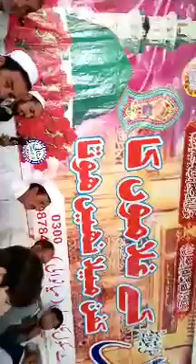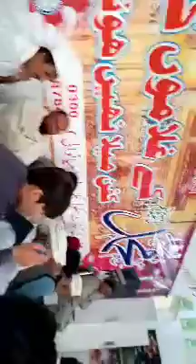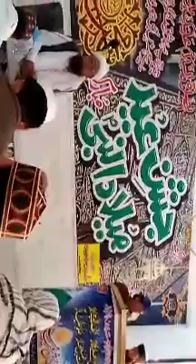Melad e Pak In Mine Survey Institute Makerwal 27.11.2019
Melad e pak program held in mine Survey institute makerwal. Peer of bhoar sharif mian khair Muhammad sab is the speaker in this program.